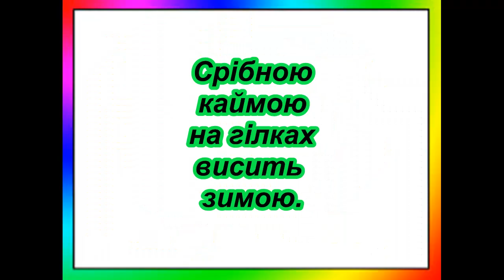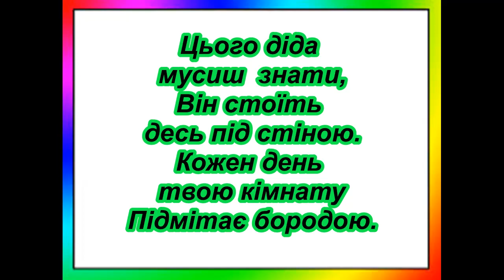Буква І. Вірш, загадки, ігрова вправа на звук [і]